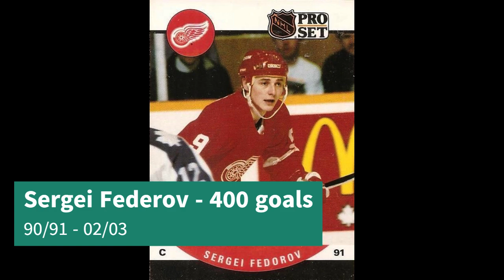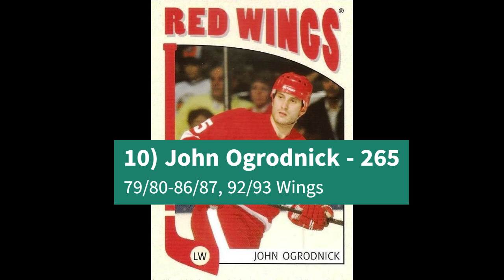Top 10 Goal Scorers in Red Wings History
This is #4 in my series of the Top Goal Scorers in each NHL franchise's history.
1) Rangers
2) Leafs
3) Canadiens
4) Red Wings

I hope you enjoy my sports history videos. I also have other stuff you all might enjoy on my channel.